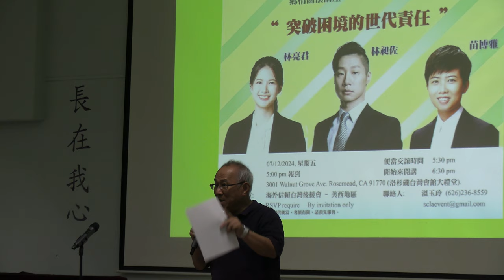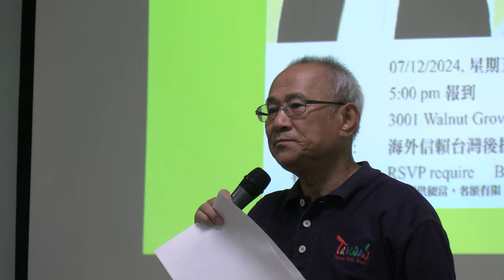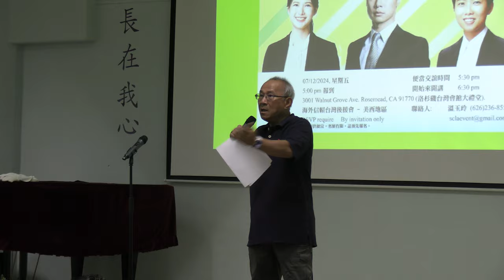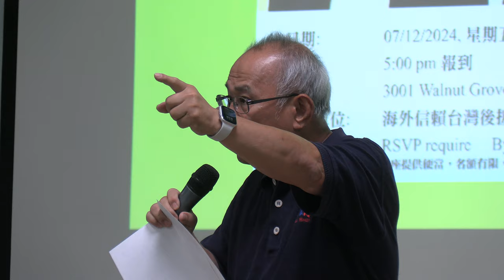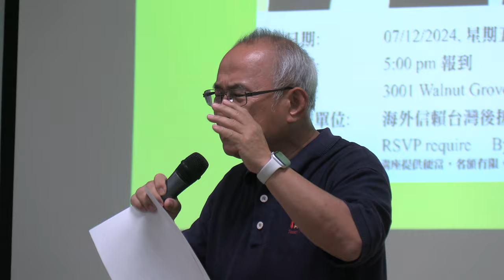洛杉磯台灣會館執行長林榮松醫師在「突破困境的世代責任」座談會前的精采破豆 20240712